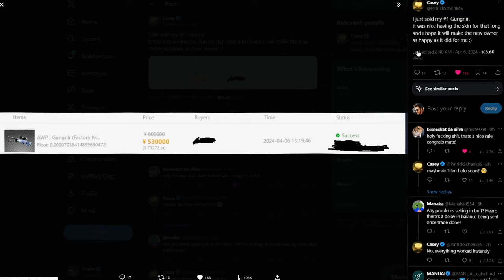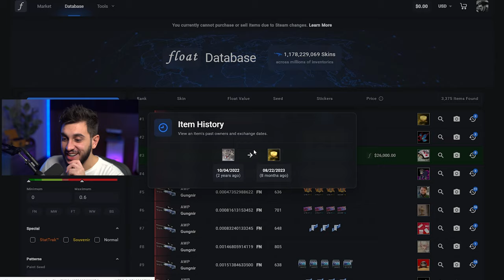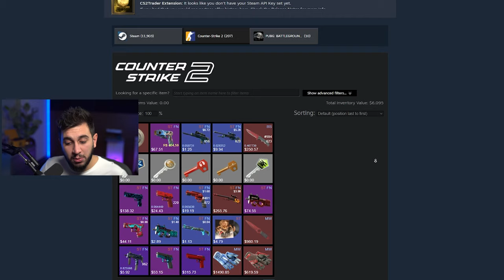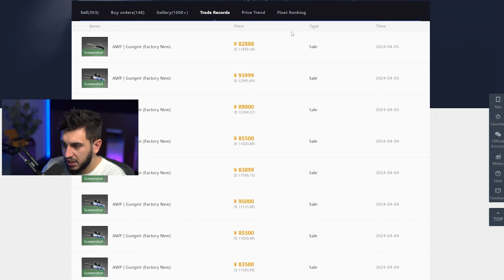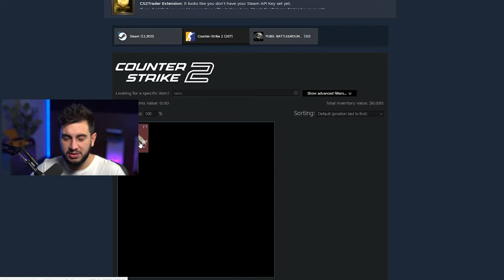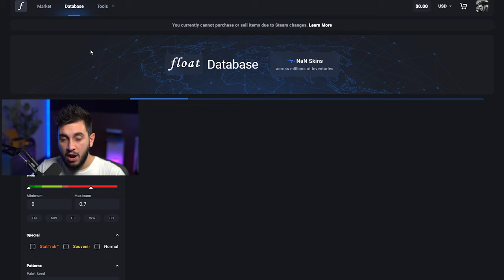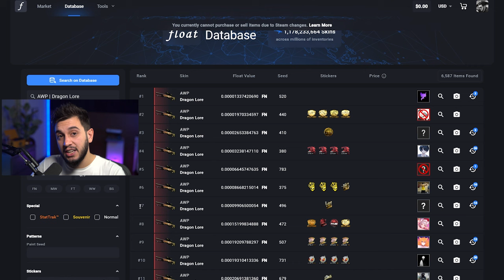AWP Gungnir Top #1 do Mundo Foi Vendida